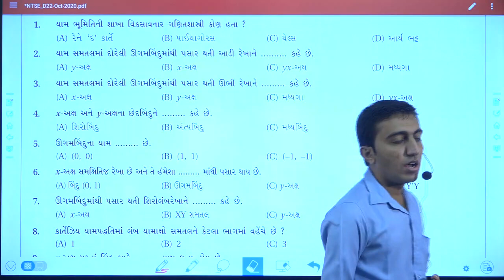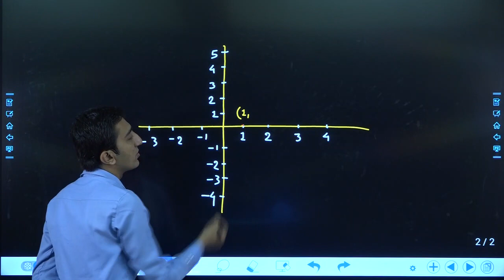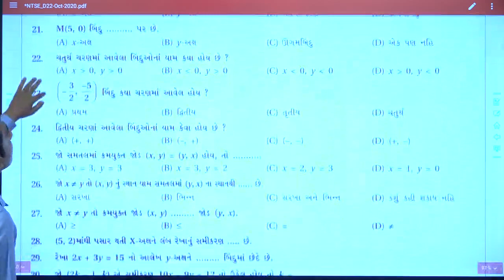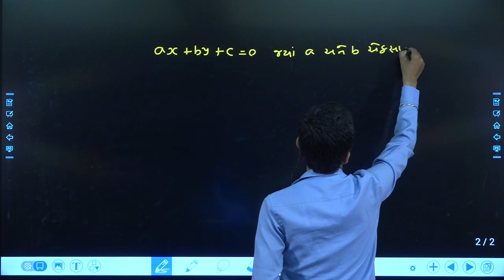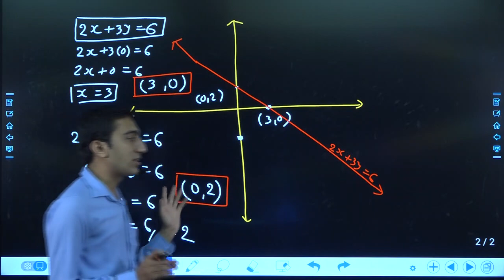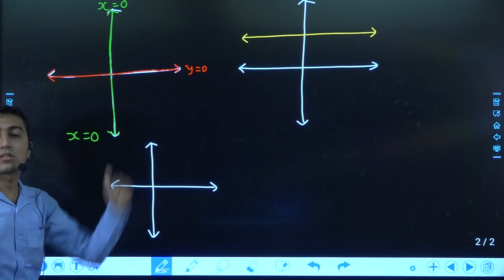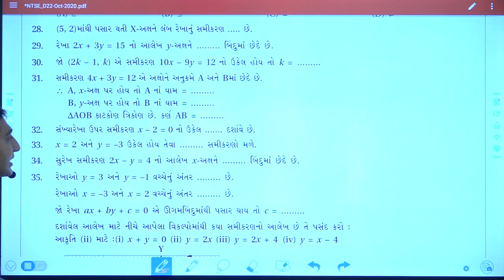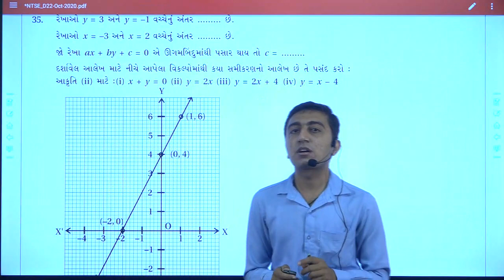NTSE MATHS LEC 2 GUJ MED